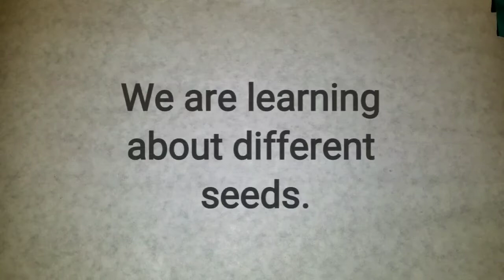Learning about different seeds? Plant unit - Are plant seeds the same?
Learning about plants can be fun. But we need to learn about different seeds first.
Learning about seeds can be interactive with your loves ones. You can talk about the seeds and how they are all different. A plant start growing from the seed first, some plant grow in different ways.